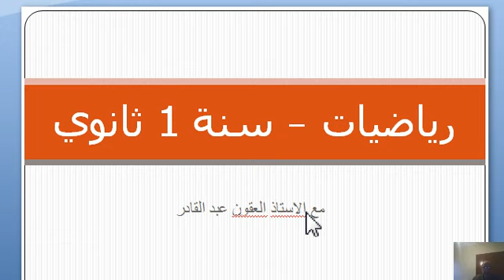2024 - 1as - الزوايا و الاقواس - ت2